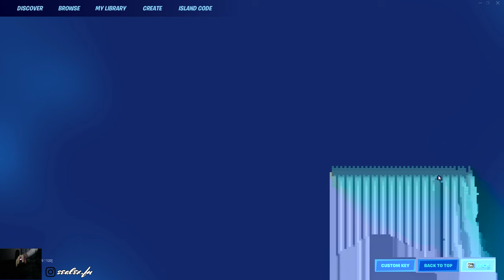BLUE TEAM LEADER SKIN | Gameplay | Battle Pass (Fortnite Battle Royale)